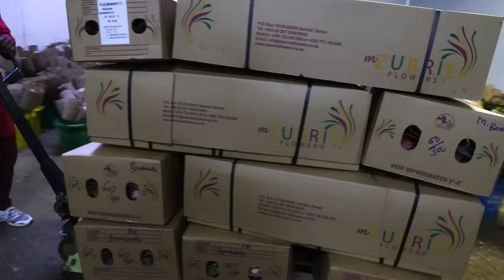BASF FaF Molo River Roses use of IPM and Disease Control Solutions - Episode 5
This episode features Integrated Pest Management (IPM) and Disease Control solutions used by Molo River Roses farm.
BASF Follow a Farmer East Africa 2025